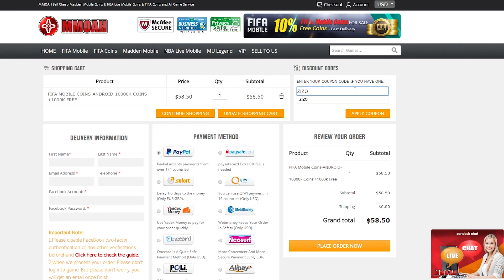STIGAO JE JONAS! - FIFA MOBILE #12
• Link za MMOAH Coinse!
- Iskoriste kupon kod: "ZIZO" za 8% popusta!